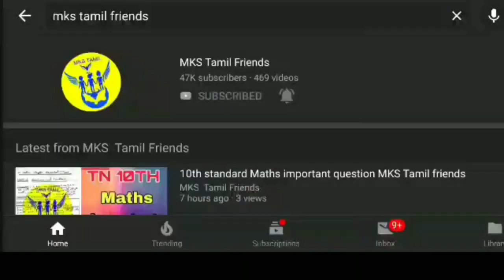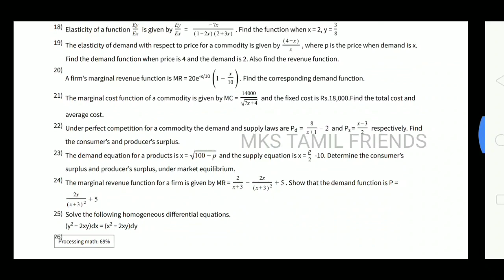12th standard business maths important question